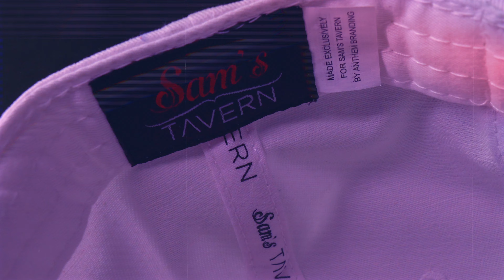Custom Dad Hats, Snapbacks and Foam Truckers for Sam's Tavern: 5 Panels by Anthem Branding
Get ready for a visual feast as we unveil the exclusive hat collection crafted by Anthem Branding for Sam's Club! Dive into the world of style and expression with our foam trucker hat, dad hat, and 5-panel snapback—each piece a unique blend of fashion and comfort.

Experience the magic of design without the need for words or explanations - let the rhythm guide you through a visual journey of style and creativity. Our showcase video lets the hats do the talking as they take center stage in a mesmerizing display of colors, textures, and vibes. From the urban cool of the dad hat to the bold statement of the foam trucker hat, and the versatility of the 5-panel snapback, this collection has it all!

About Anthem Branding
Anthem Branding is a creative agency based in Boulder, Colorado that specializes in promotional products, custom merchandise, branding, and design. Since 2006, we have been focused on the role of touch in brand interaction, believing that the strength of a brand lies not only in its appearance but also in how it feels. Our values revolve around creativity, collaboration, evolution, excellence, character, trust, community, and adventure. Our capabilities range from custom merchandise and branding design to product labeling and packaging design. Anthem Branding partners with forward-thinking companies looking for expert guidance to enhance their brand experience through touch and emotional connections with consumers.